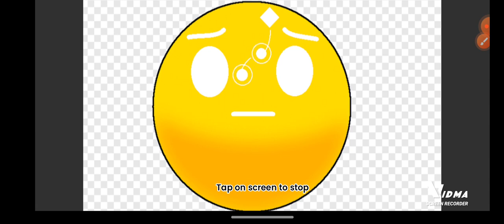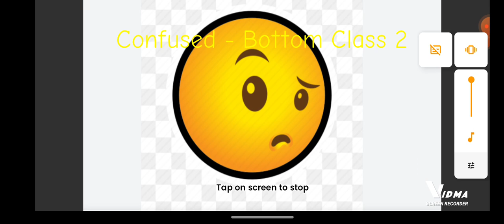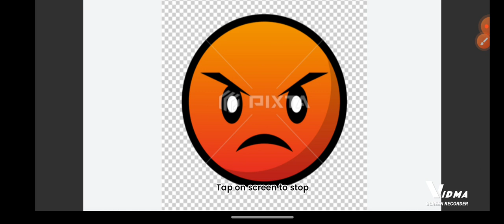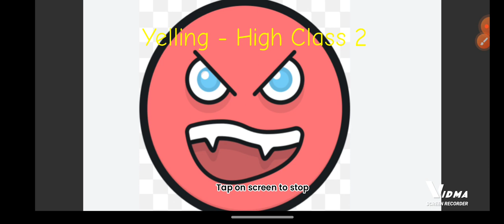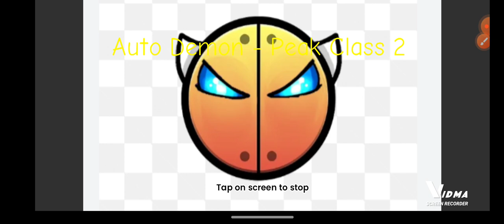All Difficulty to Geometry Dash Class 2 (Fanmade Edition)